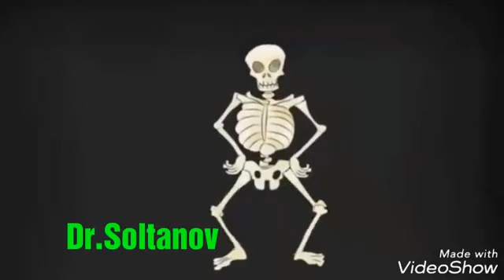Xərçəng xəstəliyinin ilk əlamətləri. Hərkəsin bilməsi çox vacibdir..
1. Ayaqyoluya tez-tez getmək
Tez-tez tualetə getmək istəyinin olmasına baxmayaraq, sidiyə çıxa bilməmək əksər hallarda sidik kisəsi xərçənginin əlaməti ola bilər. Bu xəstəlik, adətən, orta yaşı keçən kişilərdə müşahidə edilir. Bu zaman onlarda sidiyin rəngi sarı və tünd qırmızı olur. Bu əlamət yumurtalıq xərçəngi zamanı da müşahidə oluna bilər.
2. Süd vəzisində dəyişikliklər
Ən çox süd vəzisində görülən kütlələr xərçəngin müjdəçisi kimi tanınsa da, döşdəki hər kütlə xərçəngin əlaməti deyil. Ancaq hər il mütəmadi olaraq süd vəzilərini müayinədən keçirmək erkən diaqnoz və müalicə üçün çox əhəmiyyətlidir. Döş dərisində ləkə, döş ucunun içə qayıtması, axıntı, qızartı, ya da dəri rəngində fərqlilik gördükdə mütləq həkimə müraciət edin. Həkiminiz mamoqrafiyadan sonra təhlükə olub-olmadığını müəyyən edəcək.
3. Səsin tutulması
Çox zaman səsin tutulması soyuqlama, qrip, allergiya kimi xəstəliklərin əlaməti hesab edilir. Amma bu hal uzun müddət davam edirsə, diqqətli olun. Xüsusilə siqaret çəkən şəxslər pis vərdişlərini tərgitməyə çalışmalıdır. Bu zaman həkimə müraciət etmək qırtlaq və ağciyər xərçənglərinin erkən müəyyən edilməsinə kömək edə bilər.

4. Menstruasiya dövrü olmadığı halda qanaxmaların olması

Menstruasiya olmadığınız halda ləkə şəklində axıntı gəlirsə, mütləq ginekoloqa müraciət edin. Bu qana bənzər axıntının bir çox səbəbi ola bilər. Həkim endometrial xərçəng (uşaqlıq xərçəngi) riskini müəyyən etmək üçün analizlər təyin edəcək. Xüsusi ilə klimaks dövrünə daxil olduğunuz zaman gecikmədən həkimə müraciət edin.

5. Dəri rəngində dəyişikliklər

Xalların ölçüsündə, formasında və rəngində dəyişiklik dəri xərçəngi xəstəliyinin də əlaməti ola bilər. Bu kimi hallarda həkimə müraciət edilməsini tələb edir.

6. Nəcisdə qan

Babasil və ya anal dəlikdən qaynaqlanan qanaxmalar ən çox bir və ya iki gün çəkir. İki gündən çox davam edən qanaxma olarsa, mütləq həkimə müraciət edin. Çünki bu əlamət bağırsaq xərçənginin də xəbərçisi ola bilər. Qanlı sidik isə sidik kisəsinin və böyrək xərçənginin ilk əlaməti hesab olunur.

7. Limfa düyünlərində şiş olarsa

Limfa düyünləri bədənin ətrafında kiçik və lobya şəklindəki olur. Orqanizm infeksiyalara yoluxduğu zaman bu kimi şişkinliklər təbii qəbul edilir. Ancaq leykemiya və lenfoma kimi bəzi xərçəng növləri limfa vəzilərinin şişməsinə səbəb ola bilər. Limfa vəzilərində dəyişiklik - qoltuq və ya boğazaltı limfa düyünlərində şişkinlik hiss olunarsa, diqqət olmaq lazımdır. Əgər şişlər bir ay və ya daha çox müddətdir ki, yumru şəklindədirsə, mütləq həkim nəzarətindən keçin.

8. Udma problemləri

Hər kəs hərdən bir udma problemləri yaşaya bilər, bunun üçün narahat olmağınıza ehtiyac yoxdur. Ancaq qusma varsa, həddindən artıq arıqlamısınızsa, üstəlik də udma probleminiz varsa, mütləq həkimə müraciət edin. Həkim boğaz, udlaq borusu və mədə xərçəngi diaqnozunu yoxlamaq üçün müxtəlif analizlər tələb edəcək.

9. Şişkinlik

Əgər qarnınızda bir şişkinlik var və bu iki həftədən çox davam edirsə, mütləq həkimə müraciət edin. Bu əlamət yumurtalıq xərçənginin ilkin, bəzən isə yeganə əlaməti ola bilər. Qarındakı şişkinlik ölüm riski olan bağırsaq xərçənginin də əlamətlərindən biri sayıla bilər. Problemin səbəbini axtarmaq üçün ginekoloji müayinə, qan testləri və ultrasəs müayinəsi edilir.

10. Dırnaq üzərində cızıqlar

Ayaq və ya əl dırnaqlarında müşahidə edilən tünd rəngli cızıqlar dəri xərçənginin əlaməti ola bilər. Bu əlaməti qulaqardına vurmaq lazım deyil. Bundan əlavə, xroniki yaralar, yara izləri, bəzi rəngi və ya forması dəyişik olan xallar belə xərçəngin erkən müəyyən edilməsində böyük rol oynayır.

11. Pəhriz saxlamadığınız halda qəfildən arıqlamısınzısa...

Pəhriz və idman vərdişlərində heç bir dəyişiklik olmadığı halda birdən-birə arıqlamaq yaxşı əlamət deyil. Daha ağır nəticələrlə qarşılaşmamaq üçün səhhətinizə laqeyd yanaşmayın, mütləq həkimə müraciət edin. Həddindən artıq arıqlamaq mədəaltı vəzi, mədə və ağciyər xərçənglərinin də əlaməti ola bilər.

Arıqladığınızı ciddi stress ilə əlaqələndirə bilərsiniz. Lakin unutmayın ki, stress arıqlamağa səbəb olduğu kimi çox ciddi xəstəliklərə də yol açır.

12. Mədə yanması

Çox yemək, spirt və ya stress mədə qıcqırmasına səbəb ola bilər. Mədə yanması və qıcqırması problemini aradan qaldırmaq üçün pəhriz saxlamaq təklif olunur. Lakin pəhriz saxladığınız halda mədə ağrısı davam edirsə, həkimə gedin. Mədə yanması mədə, boğaz və yumurtalıq xərçənginin də xəbərçisi ola bilər.

13. Ağızda dəyişikliklər

Əgər siqaret çəkirsinizsə, həmçinin ağız içində və ya dodaqlarda ağ və ya parlaq qırmızı ləkələr varsa, bu əlamətlər ağız xərçənginin xəbərçisi ola bilər. Testlər və müalicə haqda həkimlə məsləhətləşin.

14. Yüksək hərarət

Düşməyən və səbəbi bəlli olmayan yüksək hərarət leykemiya və ya başqa bir qan xərçənginin xəbərçisi ola bilər. Bu səbəblə düşməyən və tez-tez təkrarlayan hərarət zamanı mütləq həkimə gedin.